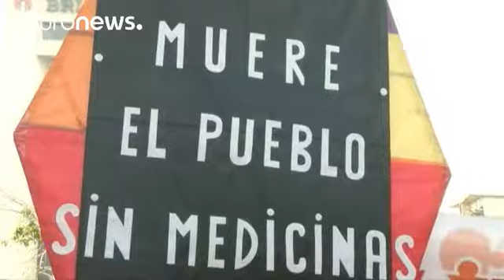Βενεζουέλα: Σοβαρές ελλείψεις και στα φάρμακα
Σοβαρές είναι οι ελλείψεις και στα φάρμακα στη Βενεζουέλα. Η κυβέρνηση επιχειρεί ν' αντιμετωπίσει το ζήτημα με εισαγωγές από Κούβα και Κίνα και γενόσημα που παράγονται σε Ινδία και Βραζιλία.

Ωστόσο, οι γιατροί υποστηρίζουν πως τα συγκεκριμένα φάρμακα δεν είναι αποτελεσματικά, ενώ καταγγέλλουν και παρενέργειες.

Ο 8xρονος Πάολο Μάρκες πάσχει από λευχαιμία και η μητέρα του αδυνατεί να τον βοηθήσει.

«Δεν υπάρχει τίποτα και πρέπει να πάμε σε άλλες χώρες για να βρούμε φάρμακα κι αυτό είναι κάτι…